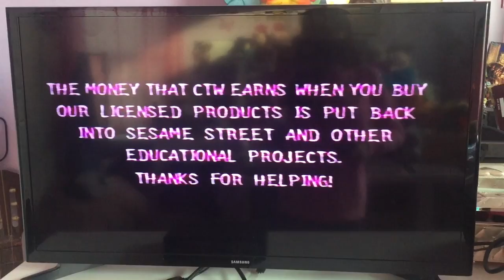Copyright Screen and Thanks for Helping Screen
From my Adventures of Elmo in Grouchland: Sing and Play VHS. The copyright screen and the Thanks for Helping screen are shown when the Elmo's World closing music was heard. That means we had so much fun in Elmo's World today. And we learned all about balls. We bounced, we played catch and had the best playdate ever! I can't wait to see Elmo again soon. Did you hear the Elmo's World closing music in the copyright screen and the Thanks for Helping screen?